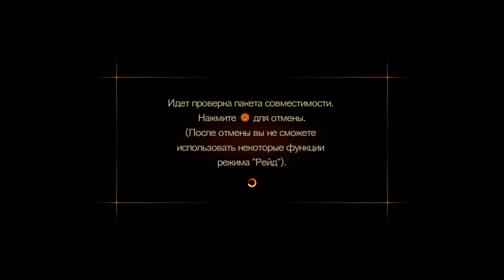Resident Evil Revelations 2 # 4